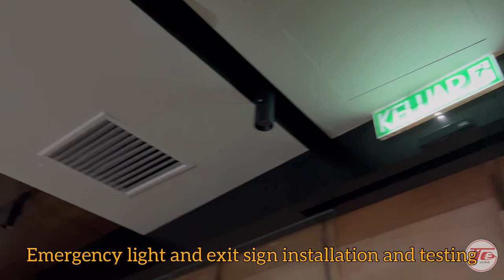Electrical project AMBIENT LIVING - The Gardens mall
Started 28/7/2022 - complete 25/8/2022

Project covered:
- electrical wirings
- power distributions
- Data and internet
- CCTV surveillance system
- special lighting installations
- floor service box with tiles
- single line labelling and commissioning
- GI conduit installations
- Mall inspections requirements
- 3 phase , 1phase installations

Project designed by CE concept sdn bhd
Electrical wiring install by tee letrik sdn bhd
We provide electrical services for Shopping malls , plaza , medical centre , bank , and all kind of F&B restaurants, cafes
22 years of experiences in electrical construction projects from HT to LV constructions